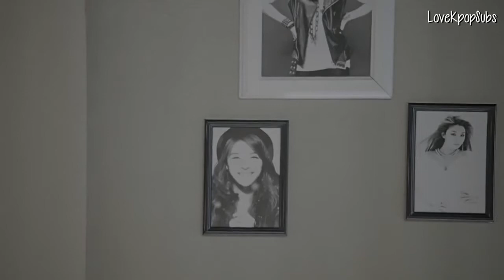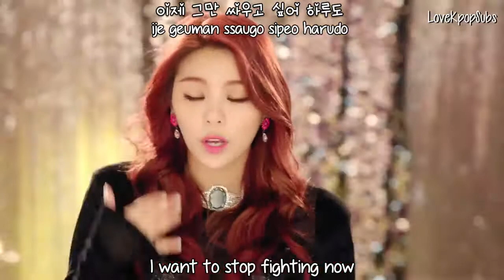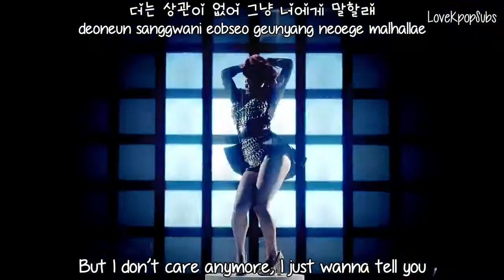Ailee U & I MV English subs + Romanization + Hangul HD